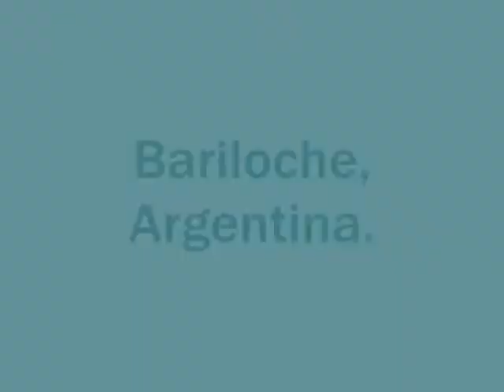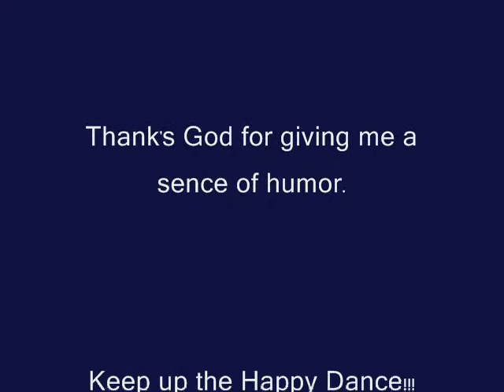Happy Dancing down South America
Happy Dancing was done between March 6th to the 21th, 2009